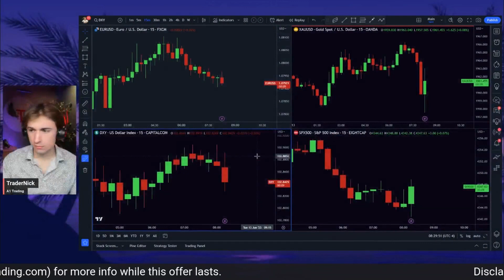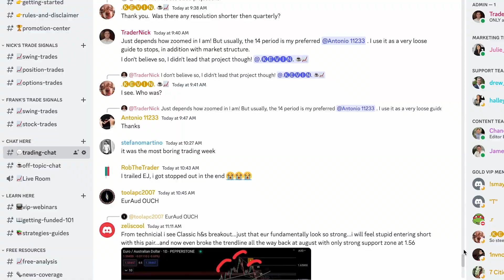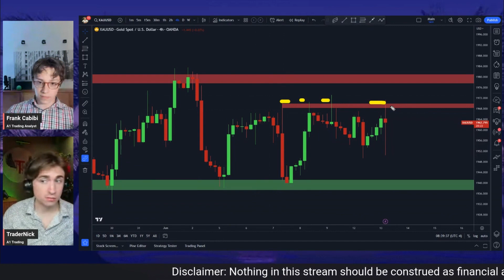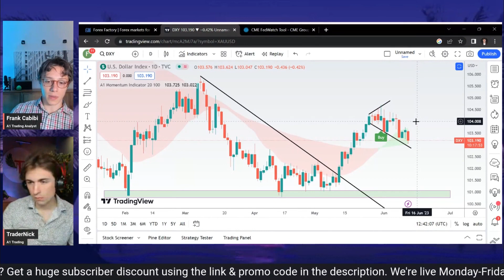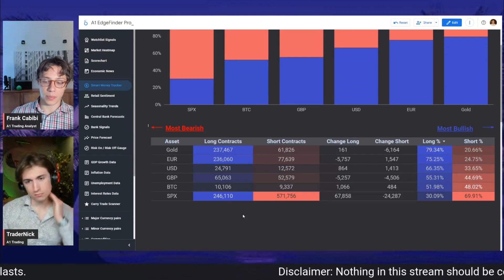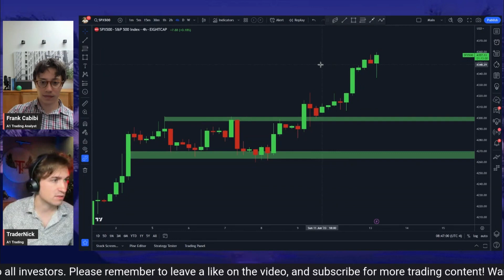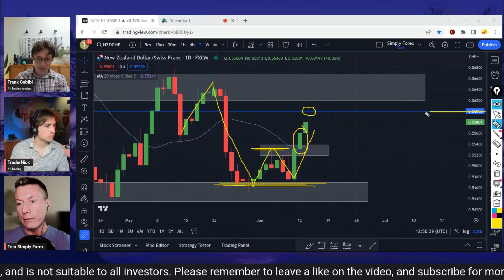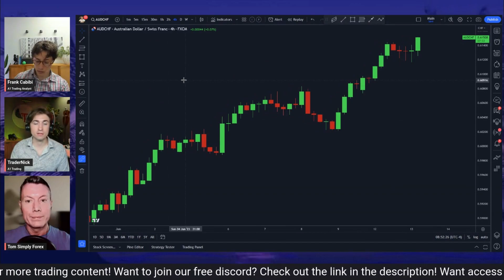Inflation Results Surprise Everyone!! What does that mean for the dollar, gold, and indices?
👇 FREE STUFF 👇

*EDGEFINDER: TRADING SOFTWARE TOOL*
- ✅ COT data, Retail Sentiment, Fundamental Trends, & more!

*TRADE ALERTS*
- ✅ Signals, Strategies, Webinars, Education, & Chat Rooms

*BROKER SIGNUP OFFERS*
- 📊 FX broker for US clients:

0:00 - CPI News
2:54 - Frank Joins the Show!
3:00 - XAU/USD
5:24 - DXY
7:26 - SPX500
8:02 - COT Data
11:52 - SPX500
11:58 - Tom Joins the Show!
12:08 - EUR/CHF
14:20 - NZD/CHF
15:14 - USD/CHF
15:38 - AUD/CHF